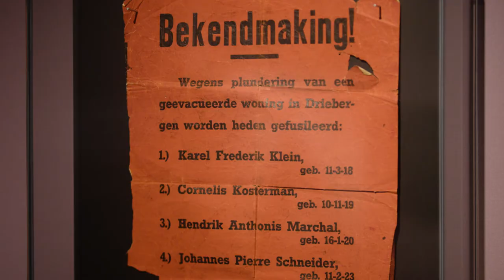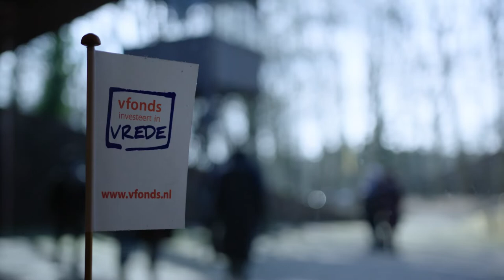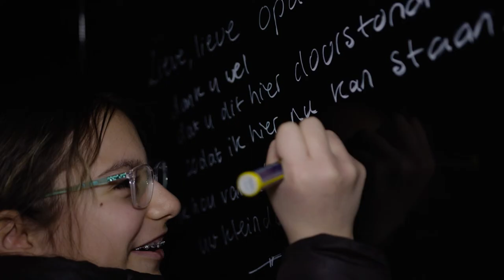Vteam ontdekt Kamp Amersfoort